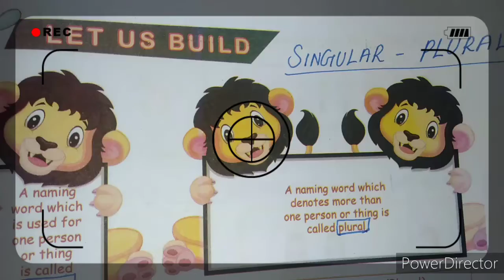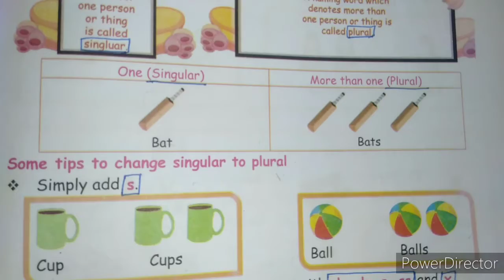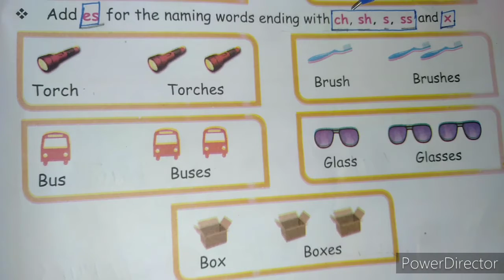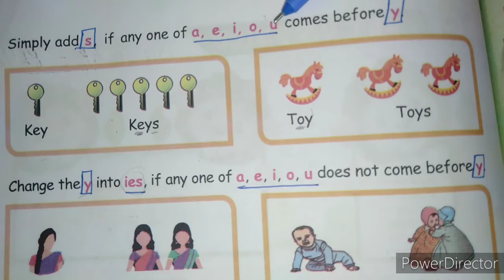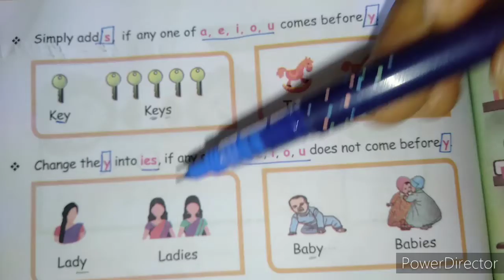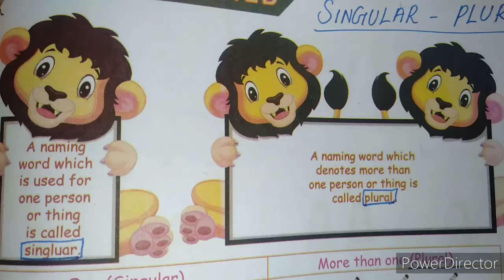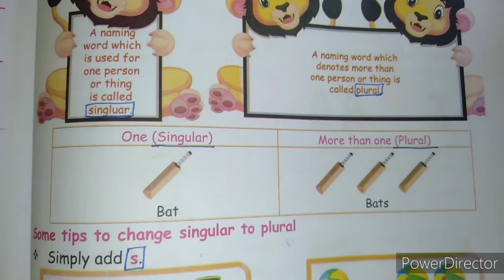4 std term -1 singular plural book pg 83,84